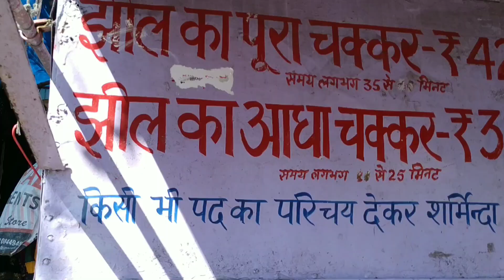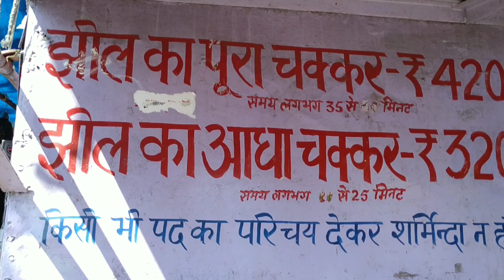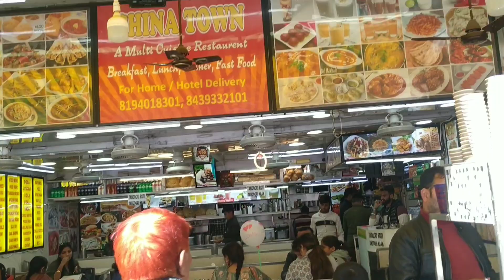नैनीताल घूमने का सबसे सही समय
नैनीताल (Nainital) भारत के उत्तराखण्ड राज्य के नैनीताल ज़िले में स्थित एक नगर और महत्वपूर्ण पर्यटक स्थल है। यह ज़िले का मुख्यालय भी है। कुमाऊँ क्षेत्र में नैनीताल का विशेष महत्व है। यह 'छखाता' परगने में आता है। 'छखाता' नाम 'षष्टिखात' से बना है। 'षष्टिखात' का तात्पर्य साठ तालों से है। इस अंचल में पहले साठ मनोरम ताल थे। इसीलिए इस क्षेत्र को 'षष्टिखात' कहा जाता था। आज इस अंचल को 'छखाता' नाम से अधिक जाना जाता है। इसे भारत का लेक डिस्ट्रिक्ट कहा जाता है, क्योंकि यह पूरी जगह झीलों से घिरी हुई है। 'नैनी' शब्द का अर्थ है आँखें और 'ताल' का अर्थ है झील। बर्फ़ से ढ़के पहाड़ों के बीच बसा यह स्‍थान झीलों से घिरा हुआ है। इनमें से सबसे प्रमुख झील नैनी झील है जिसके नाम पर इस जगह का नाम नैनीताल पड़ा है।
Nainital
Uttarakhand
Lake tour
Charanjeet
Bisht
Durga devi